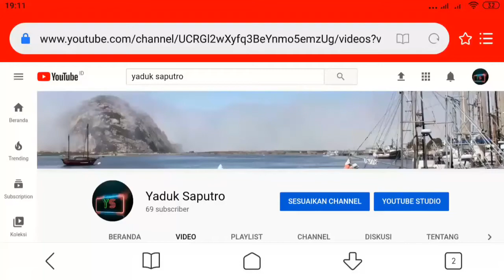Lounching Kebun Berkah Ikhwan Ciomas Peduli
vidio diambil dari youtobe bpk Yaduk S.